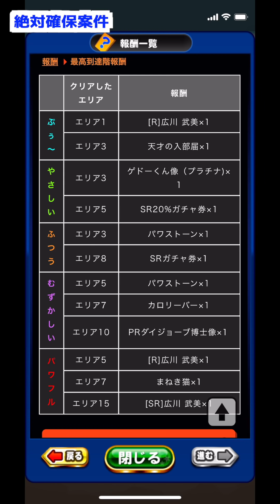【絶対確保案件】配布のSR広川武美がありえない強い!? 性能チェック＆デッキ案考えてく【パワプロアプリ】